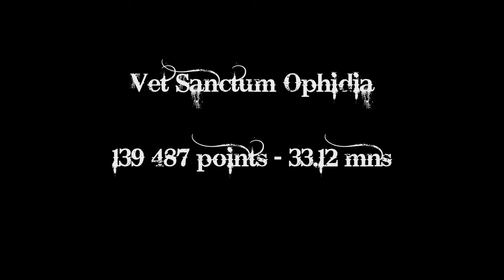Sanctum Ophidia ► 139487 score 33.12min ®HangoverS (Horn of the Reach)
Premier score HangoverS sur Sanctum après même pas une semaine de "hard" try dans le raid. Il nous classe troisième équipe PS4 EU.

Tous les boss et packs d'adds sont montrés. Des morts à la con (moi preums) qu'on peut éviter pour aller chercher encore plus haut.

Composition de l'équipe :
Tanks : 2 DKs
Heals : 2 magplars
DPS :
2 sosos
1 pyro
2 magplars
3 stam (dk, blade et templar)

Le boulot continue ...